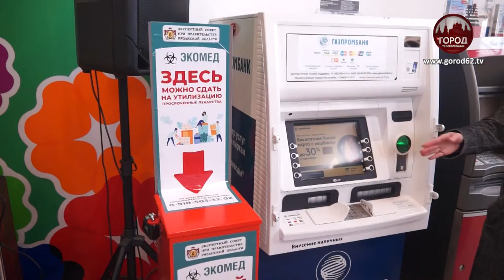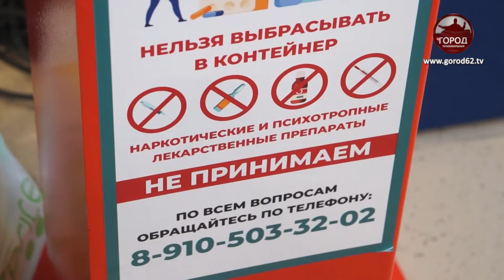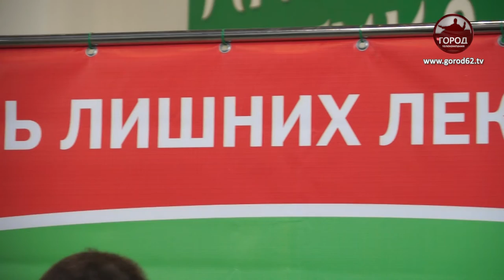«ДЕНЬ ЛИШНИХ ЛЕКАРСТВ»